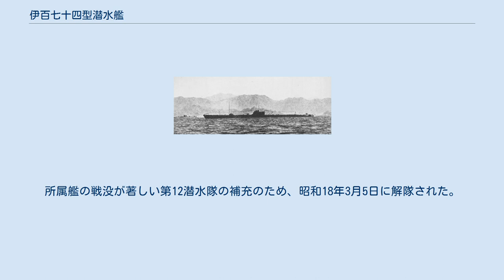伊百七十四型潜水艦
伊百七十四型潜水艦（いひゃくななじゅうよんがたせんすいかん）は、大日本帝国海軍の潜水艦の艦級。
海大VI型b（かいだいろくがたビー）とも。
2隻とも1944年に戦没。
 本艦級の潜水艦は第二次軍備補充計画(②計画)によって2隻が建造され、共に1938年（昭和13年）に竣工した。
計画番号S34。
基本的に前型（海大6型a）と同型であるが船殻の板厚を増し安全潜航深度が85mに増大した。
また燃料搭載量が更に100トンほど増加し航続距離を伸ばした。
備砲は前型の後半3隻と同様、12cm平射砲を搭載した。
聴音機は国産の九三式水中聴音機を装備している。
 太平洋戦争で伊号第百七十五潜水艦は米護衛空母リスカム・ベイ撃沈という戦果をあげたが、2隻とも戦没した。
 1942年（昭和17年）5月20日に改称、艦番に100を加えた。
 伊174型潜水艦は同型艦2隻からなり、3隻定数の潜水隊に1隻足りないものの1個潜水隊を編成した。
呉鎮守府に配備されたため、呉鎮の固有番号を与えられて第11潜水隊となった。
 呉鎮守府籍の伊74、伊75で編成。
L1型潜水艦、L2型潜水艦からなる先代の第11潜水隊が昭和13年12月15日に解隊されて以来の3代目となる。
太平洋戦争では中部太平洋、オーストラリア近海で哨戒・輸送任務に従事した。
所属艦の戦没が著しい第12潜水隊の補充のため、昭和18年3月5日に解隊された。